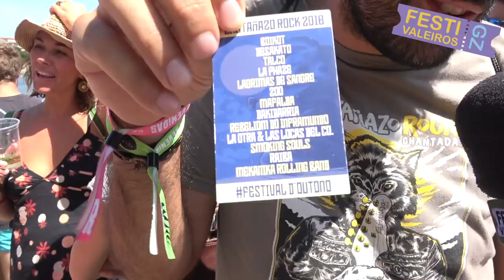FESTIVALEIROS GZ - ARMADIÑA ROCK 2018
Imaxes Tingaralanga e Borneira Audiovisual.

Combarro, Armadiña, vila mariñeira
Combarro, Armadiña, vila tan rockeira!

Un ano mais achegámonos a Combarro para vivir de primeira man a festaza que alí ten lugar cada mes de agosto: o Armadiña Rock!!